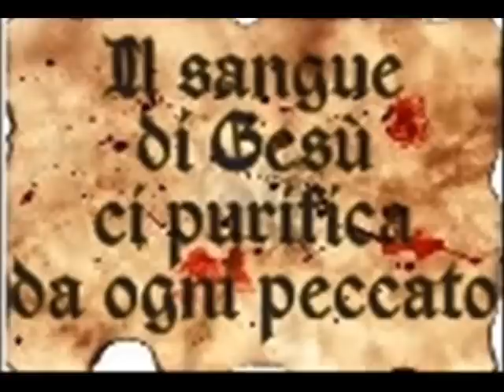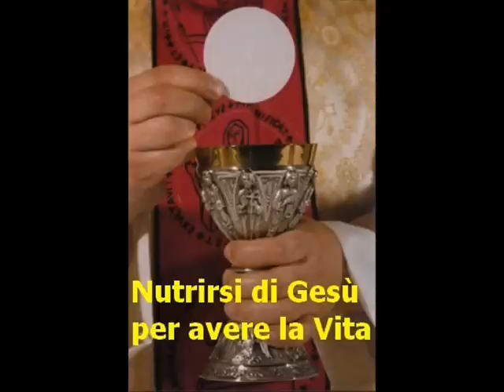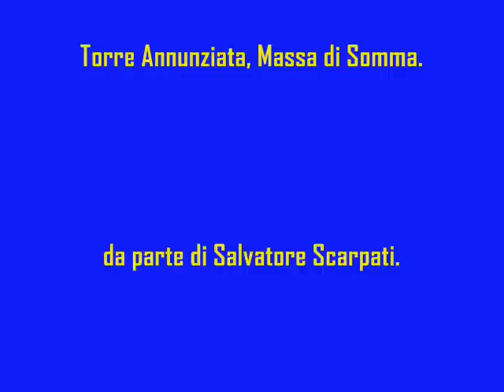C.G.R. COL TUO SANGUE. 2011.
Video non ufficiale della Comunità Gesù Risorto.

Di Salvatore Scarpati.